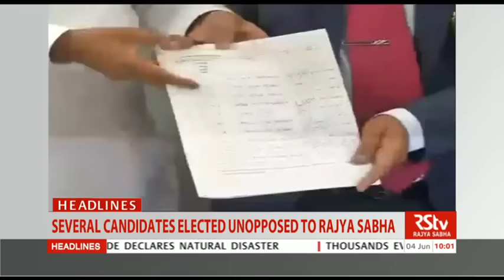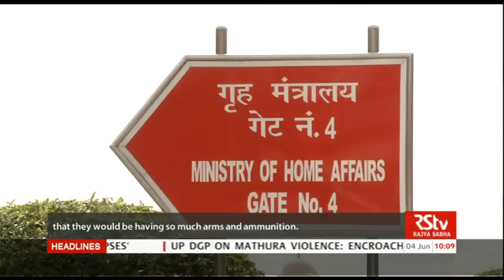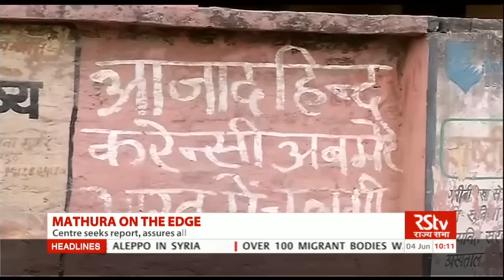English News Bulletin – June 04, 2016 (10 am)